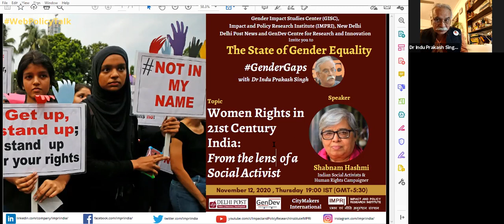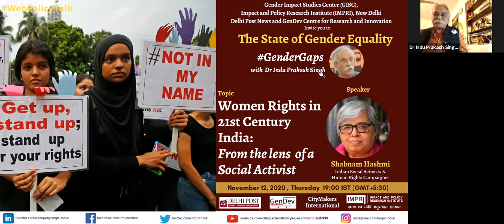GenderGaps | E10 | Shabnam Hashmi | Women Rights in the 21st Century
Gender Impact Studies Center (GISC), Impact and Policy Research Institute (IMPRI), New Delhi Delhi Post News and GenDev Centre for Research and Innovation invite you to

The State of Gender Equality - GenderGaps with Dr Indu Prakash Singh

Women Rights in 21st Century India: From the lens of a Social Activist

Speaker
Shabnam Hashmi
Indian Social Activists &
Human Rights Campaigner

Date: November 12, 2020 (Thursday)
Time: 19:00 IST (GMT+5:30)